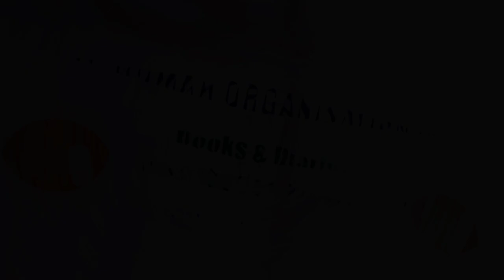ERIC HUMAN ORGANISATION( NGO) INAUGURATED BY SOUMYA REDDY MLA JAYANAGAR BLORE